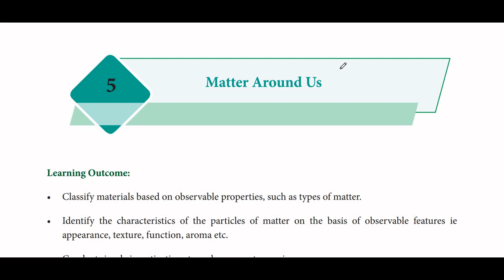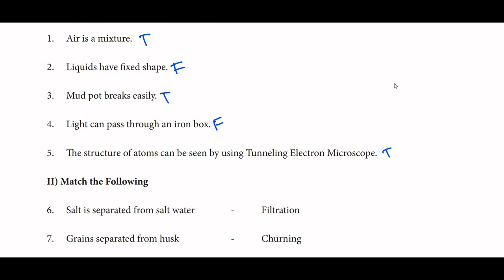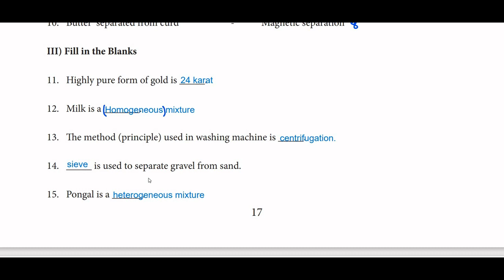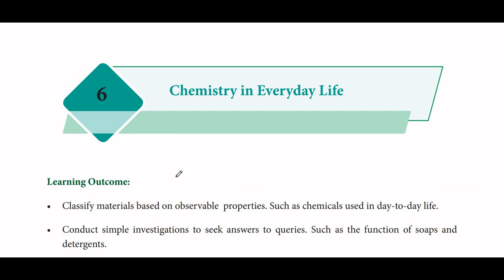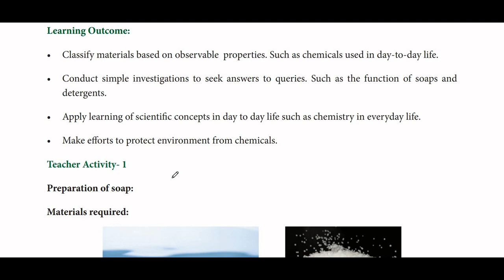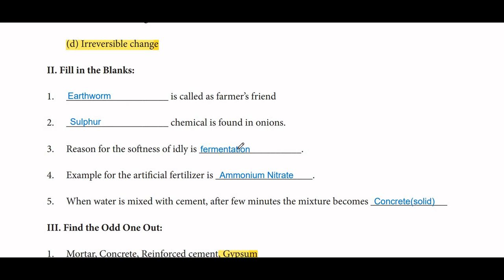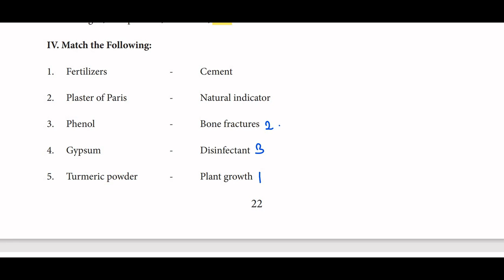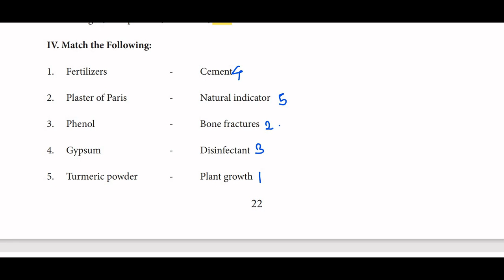7th std science refresher course module 5 and 6 Answers |chemistry in everyday life|matter around us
7th refresher course science module 5 , 6  Answers , part 3